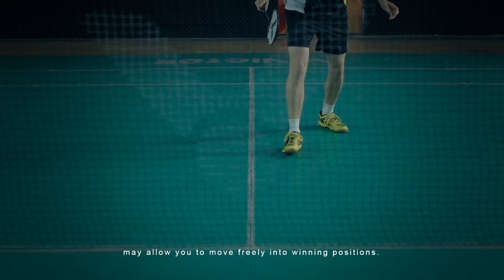FORMULA 5 – TIPTOE AGILITY | VICTOR FORMULA with Pai Yu Po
For the first series of the “VICTOR Formula” videos, we are extremely honored to have Mr. Frost, who had an amazing resume as a player representing Denmark and now a coaching member on the Malaysia National Team, present his insights and precious advice on how to elevate your game through simple training and refined thinking.

The videos, rolling out as Formula 1 to 6, will be up on victorsport.com with demonstration by pro tour champion shuttlers Goh Liu Ying, Chan Peng Soon (Malaysia), Pai Yu Po, and Lee Sheng Mu (Taiwan).

【FORMULA 5 – TIPTOE AGILITY】

The sensibility of tiptoes plays a key role on the badminton court. In the fifth episode, Taiwanese player Pai Yu Po shares her training methods to strengthen tiptoe agility. The entire set of training is recommended to last 10-15 minutes, and alternates fast and slow; fast for trying to challenge one’s speed limit, and then slow when you breathe and jump easily for getting ready into the next circle. Enhancing the sensibility of the toes and enabling quick change of directions may allow you to move freely into winning positions.